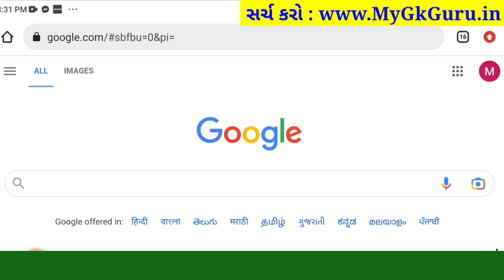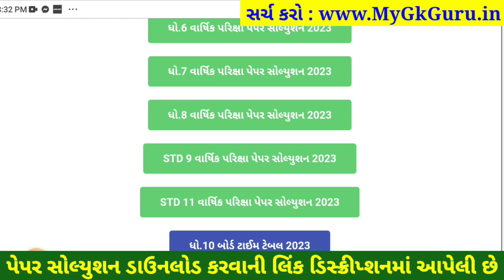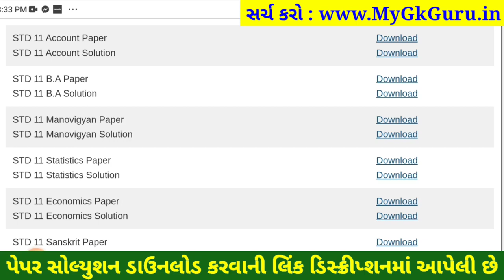STD 11 ba paper solution 2023 80 marks, std 11 ba paper solution 2023 varshik pariksha 2023 ba std11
STD 11 ba paper solution 2023 80 marks, Dhoran 11 ba paper solution 2023 varshik pariksha, std 11 varshik pariksha 2023 ba paper solution, dhoran 11 ba paper solution 2023 80 marks

std 11 ba varshik pariksha 2023,
std 11 ba varshik paper 2023,
std 11 ba paper solution 2023 varshik pariksha,
std 11 varshik pariksha 2023 ba paper solution,
std 11 ba varshik parixa paper solution 2023,
std 11 ba solution 2023,
std 11 varshik paper ba,
std 11 varshik pariksha 2023 ba paper solution original,
dhoran 11 ba paper solution 2023 80 marks,
dhoran 11 ba varshik pariksha 2023,
dhoran 11 ba varshik pariksha solution 2023,
dhoran 11 ba varshik pariksha paper solution 2023,
dhoran 11 ba varshik paper 2023,
dhoran 11 ba paper,
dhoran 11 ba nu paper,
dhoran 11 ba nu paper solution,
dhoran 11 ba paper solution 2023 varshik pariksha,
dhoran 11 varshik pariksha 2023 ba paper solution,
dhoran 11 ba varshik parixa paper solution 2023,
dhoran 11 ba solution 2023,
dhoran 11 ba paper solution april 2023,
dhoran 11 ba varshik pariksha april 2023,
dhoran 11 varshik pariksha 2023 ba paper solution original,
dhoran 11 varshik pariksha ba paper solution,
dhoran 11 ba paper varshik pariksha,
varshik pariksha dhoran 11 ba,
varshik pariksha dhoran 11 ba 2023,
varshik pariksha ba dhoran 11,
dhoran 11 ba paper 80 marks,
dhoran 11 ba paper 2023,
dhoran 11 ba paper solution 2023 april,

aa video ma april 2023 na roj levanari varshik pariksha dhoran 11 ba varshik pariksha nu paper solution jovana chiye, std 11 ba varshik pariksha paper solution 2023 na aa video thi tame 80 mathi 80 marks melavi shako cho.